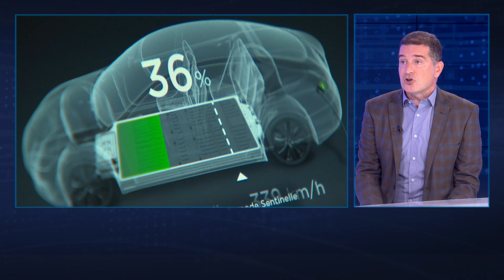Profesor Mašinskog fakulteta Ivan Blagojević